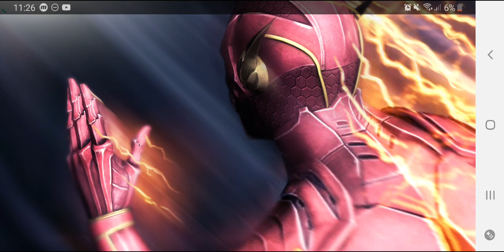Injustice Gods Among Us Android Info BatiChica Cassandra Cain / BatGirl #3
Sigueme!

Gracias por estar aqui, y gracias siempre por ser parte de esta pequeña pero gran familia! Se les quiere un mundo campeones! 💪🖤🐲
Novedades 3.2

Novedades Recibe los últimos personajes de la Zona Fantasma: GATÚBELA Batman Ninja, SHAZAM de New 52 y BLACK ADAM de New 52. Los especiales de Gatúbela roban equipo, las fortalezas de Shazam son ilimitadas con “Poder de S. H. A. Z. A. M” y Black Adam agiliza la obtención de especiales de poder oscuro de compañeros de nivel de metal. Desbloquea estos personajes en la Zona Fantasma y el paquete Metal Nth.

Incluye correcciones al modo Sobreviviente, donde podrás obtener metal Nth como recompensa!

FOLLOW en INSTAGRAM & TWITTER, Regálame un LIKE en FACEBOOK, en todos me llamo igual que el canal de YOUTUBE!

¡Crea una nómina épica de superhéroes  villanos de DC y prepárate para luchar! INJUSTICE: GODS AMONG US es un juego gratuito de tarjetas coleccionables en el que creas una nómina de personajes, movimientos, poderes y equipos, y participas en combates de control táctil de 3 contra 3.

LA LUCHA Utiliza la mecánica de la pantalla táctil de tu dispositivo móvil para luchar contra tus enemigos en enfrentamientos de 3 contra 3. Desliza y toca para realizar combos y aumenta tu poder para ejecutar ataques especiales y supermovimientos, extraídos directamente de la versión del juego para consola.

SUBIDA DE NIVEL Consigue más movimientos, aumenta tus poderes, mejora a los personajes y los equipos y vence a los rivales. Haz que tu colección de tarjetas evolucione constantemente para que encaje con tu estilo de juego y haz uso de tu mejor equipo cuando te enfrentes con los distintos superhéroes y villanos de DC rivales.

MULTIJUGADOR ONLINE Enfréntate con oponentes reales en batallas multijugador online. Compite con jugadores de todo el mundo en los marcadores y participa en torneos donde vas a obtener recompensas formidables. Estudia repeticiones de tus batallas ofensivas y defensivas para refinar tus dotes y tu alineación de combate. ¡Lleva tu equipo a la victoria!

NÓMINA INGENTE Consigue a tus personajes favoritos de DC Comics y juega con ellos: Superman, Batman, Wonder Woman, El guasón, Green Arrow, Flash, Bane, Green Lantern, Doomsday y muchos otros. Con cada versión alternativa de estos personajes icónicos vas a obtener un nuevo grupo de poderes y movimientos, ¡y toda una nueva pelea!

GRÁFICOS INCREÍBLES Vas a obtener gráficos de primera clase en el celular o la tableta, con animaciones personalizadas para cada superhéroe o villano. Pelea en el Asilo Arkham, la Baticueva, la Atalaya y otras ubicaciones icónicas de DC Comics, todo en 3D.

Ten en cuenta lo siguiente: INJUSTICE: GODS AMONG US es gratuito, pero contiene elementos que pueden comprarse con dinero real.

Escríbame al INSTAGRAM para cualquier consulta, espero les guste, disfrútenlo saludos! Injustice by Warner Bros. International